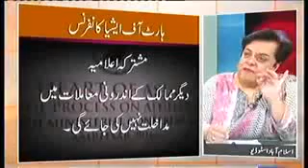INFOCUS with Jawad Ahmed 4th December 2016